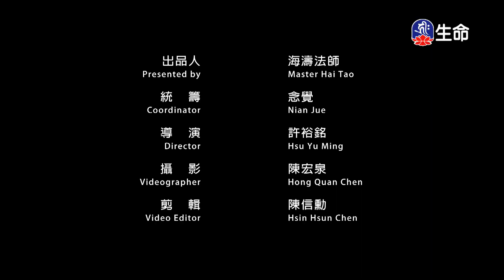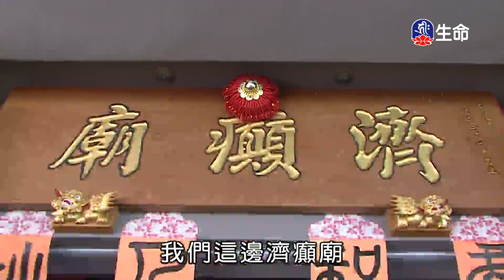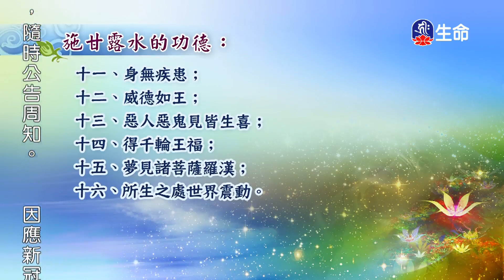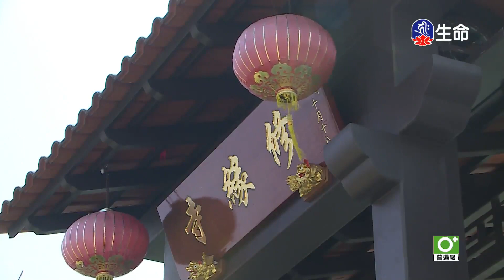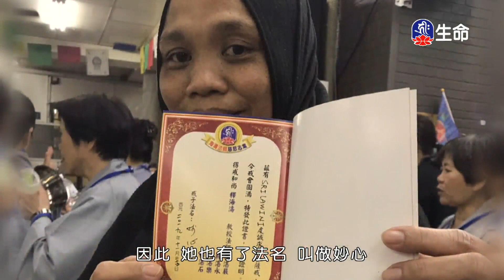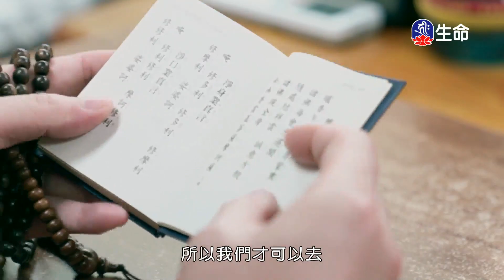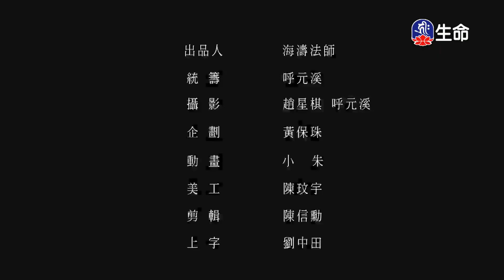海濤法師救護眾生講座_行善功德_佛子行精要_(lifetv_20210604_00:00)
海濤法師救護眾生講座_行善功德_佛子行精要。